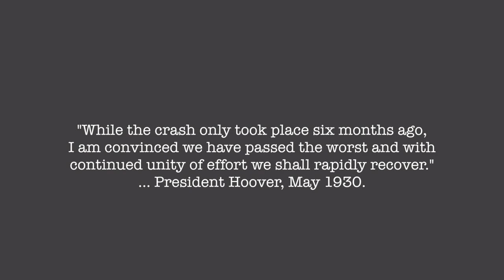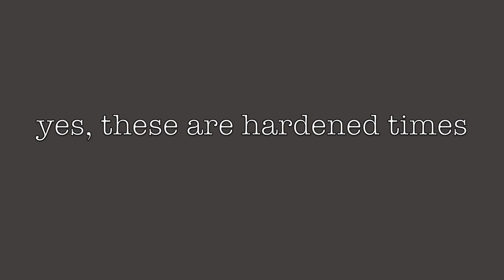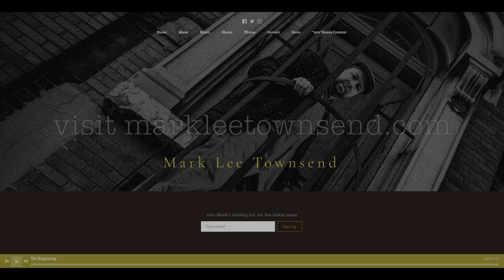"The Move"-Mark Lee Townsend (official lyric video) featuring Davy Baysinger of Bleach